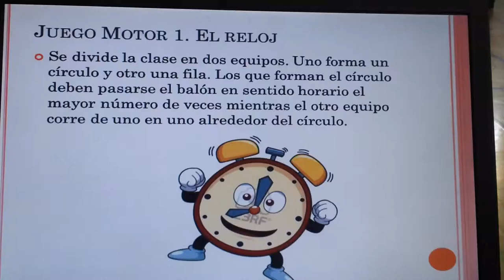20140423 091232 Juegos Motores